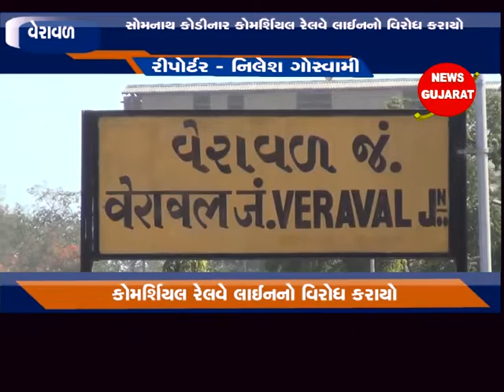વેરાવળ : સોમનાથ કોડીનાર કોમર્શિયલ રેલવે લાઈનનો વિરોધ કરાયો